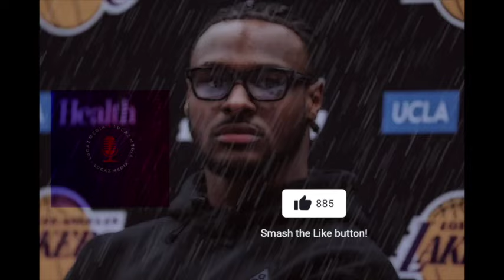LONG TERM PROJECT? BRONNY SCORES 8 POINTS VS HOUSTON